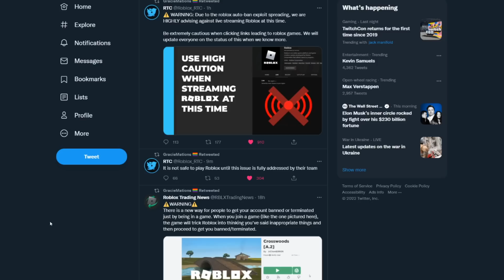Roblox Is Getting Hacked Right Now... (DON'T JOIN ANY GAMES) (Roblox)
Roblox Is Getting Hacked Right Now... (DON'T JOIN ANY GAMES) (Roblox) Roblox Kohl Admin got hacked and hackers are abusing it to get people banned...

Credit to @GracieMations for the video idea!

 the insolence overseer phenna skin aprp piggy book 2 chapter 9 ending new
 piggy book 2 chapter 9 cutscene piggy book 2 chapter 10 insolence piggy nova atualização roblox piggy book 2 chapter 11 piggy book 2 chapter 11 kreekcraft gameplay